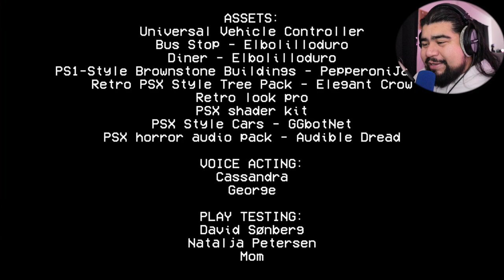Lady Asks To Drop Her off In HELL...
I can say so much about this game on the short experience it give. You wake up in a diner wondering what happened and start driving, But you notice the more you drive the more things seem to start making no sense. You slowly start to decent into what tragedy you were apart of and hence the name Drive Me To Hell. The game is a great game and great environmental story telling, atmosphere is top notch.